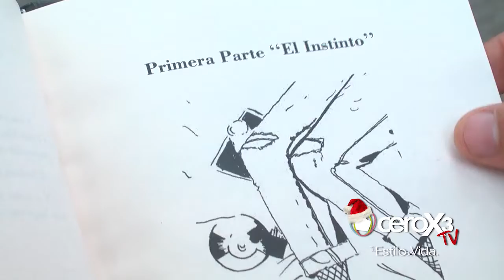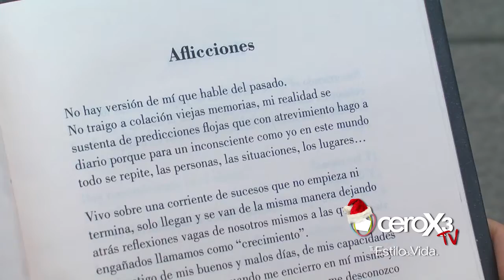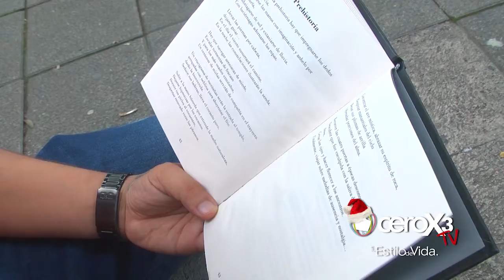Escritor ibaguereño lanza su primer libro “susurros de madrugada”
Diego castro, un joven de 22 años, acaba de terminar la escritura de su primer libro “susurros de madrugada” basado en poemas. Actualmente, realiza su gira nacional.